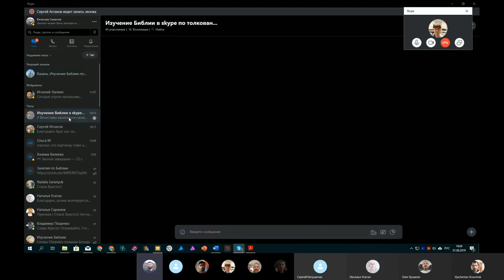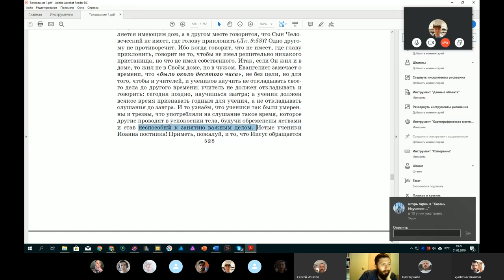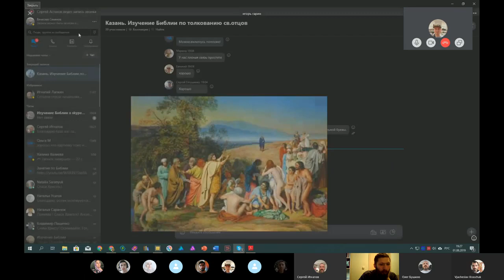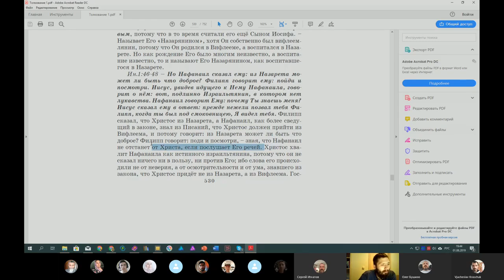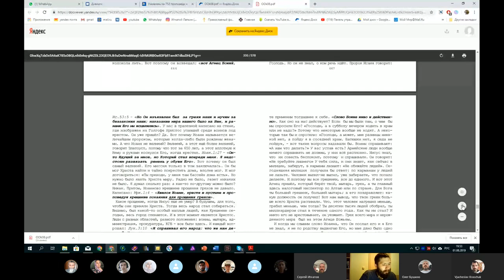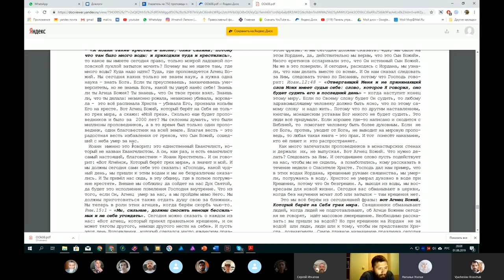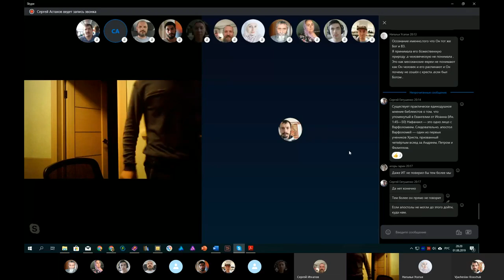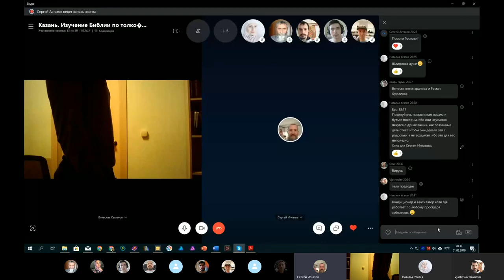Занятие по изучение святой Библии. 01. 08. 2019